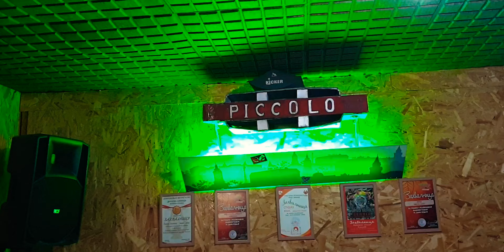drum cover by Ana magazin -Oko moje sanjivo